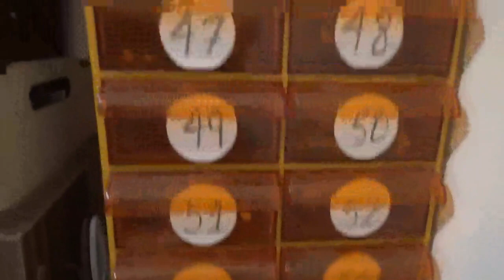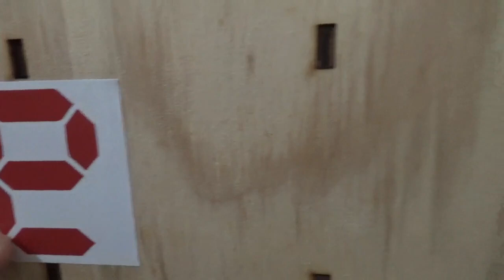COMO INICIAR SEU ESTOQUE DE COMPONENTES ELETRÔNICOS? (DICA!)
Este video foi gravado baseado e a partir do questionamento de um seguidor do aqui do Canal, chamado Alan, onde a dúvida dele era basicamente o seguinte: "COMO INICIAR O MEU PRÓPRIO ESTOQUE DE COMPONENTES ELETRÔNICOS" em casa?! 😕

Bom, para responder a pergunta do Alan, eu resolvi gravar este video, porque acredito que a dúvida dele é muito pertinente a TODOS nós que trabalhamos ou queremos iniciar neste fantástico mundo da Eletrônica, não é mesmo? 😍

Sendo assim, se você também quer saber "por onde começar" e ao mesmo tempo, ainda que tenha dinheiro sobrando, não saiba que tipos e modelos de componentes eletrônicos comprar, então, recomendo fortemente que assista a este video e finalmente encontre o caminho para seguir adiante. Ah! E sem gastar qualquer centavo! 😱

Tá curioso(a)?! ;)